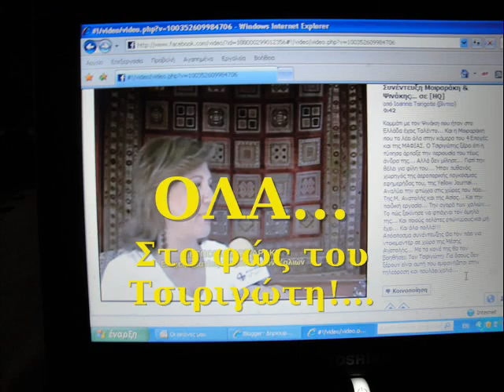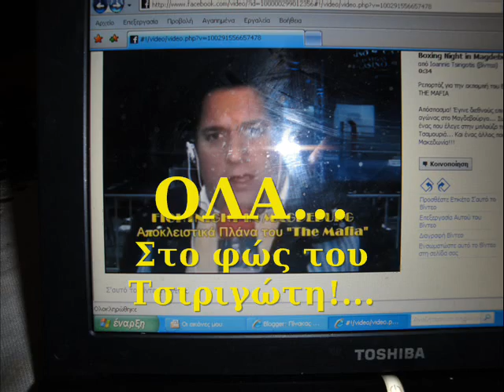ολα φως τσιριγώτη